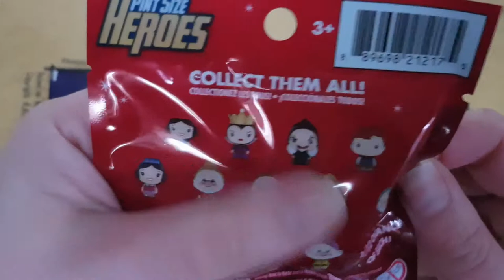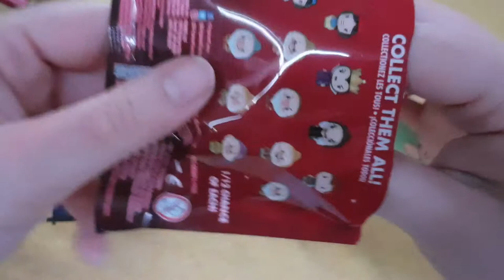pint size Blanche neige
Ouverture  de 3 pint size de blanche neige